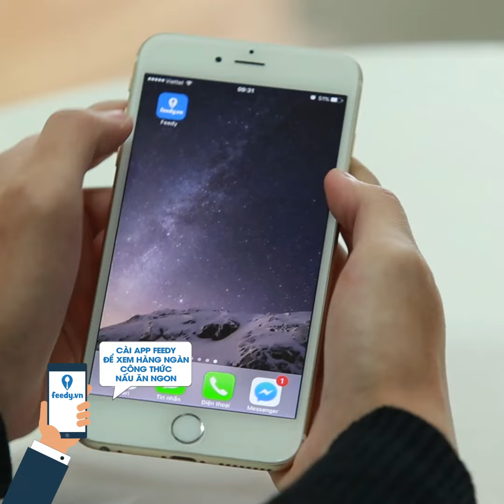Hướng dẫn cách làm Ếch chiên nước mắm với